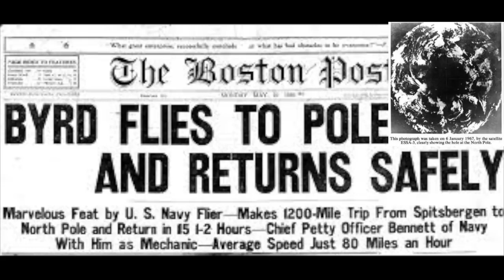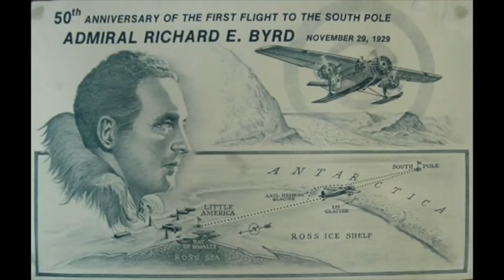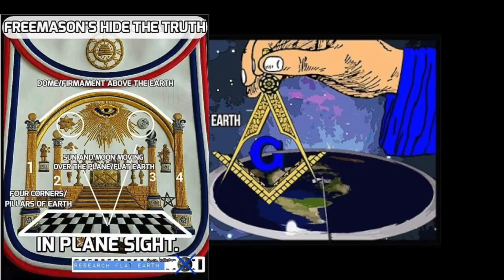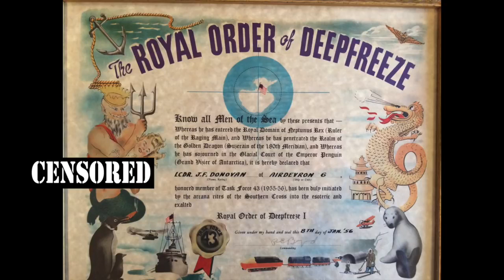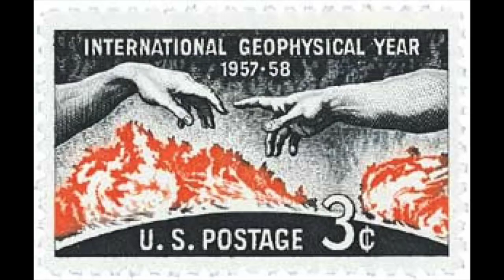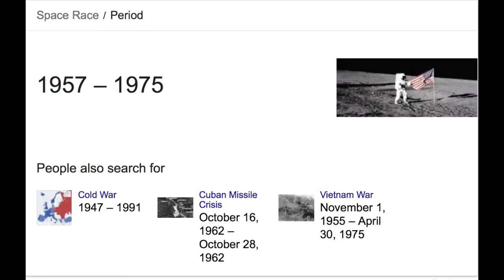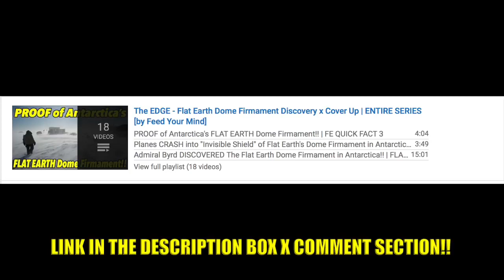The flat earth phenomenon is going through the roof.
N.A.S.A. and the Antarctic Treaty CONNECTION Admiral Byrd's Discovery.